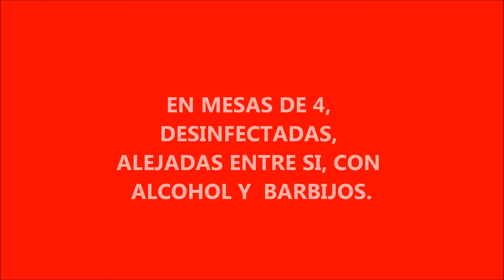ALMUERZO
PRIMER ALMUERZO JUNTOS EN CHEMICHAUX